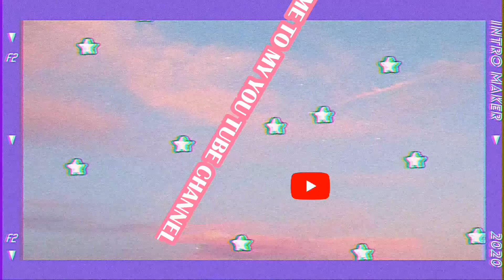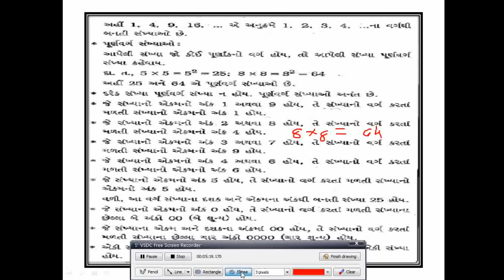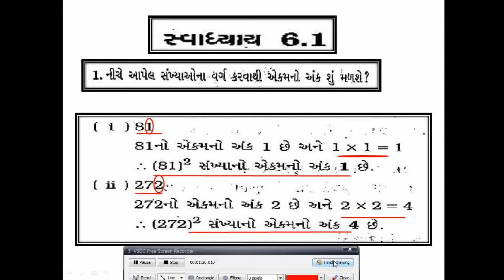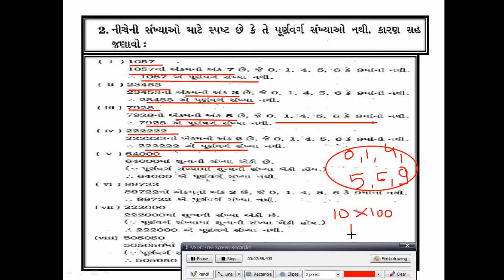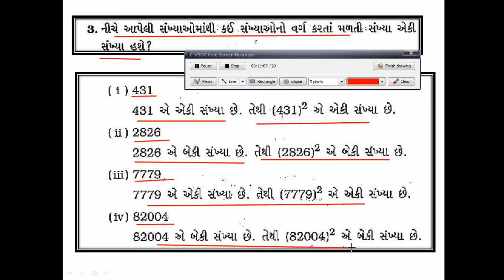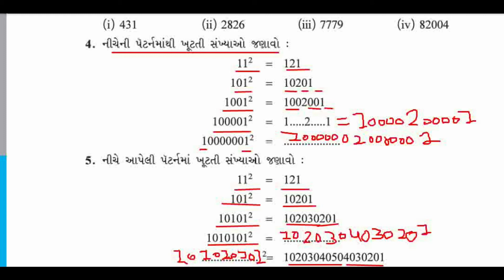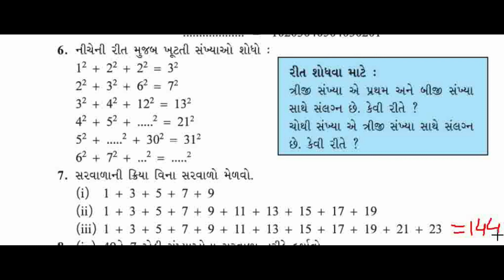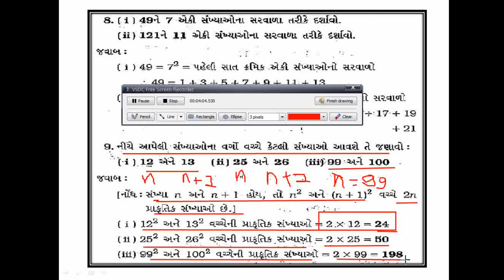STD.8. MATHS. CHAPTER. 6. EXERCISE. 6.1. (ALL)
This is Lenovo company laptop.
If you buy speaker .
If you buy elexa speaker.
Click here and buy it.
Amazon's Great Indian Festival Sale Live!

 Echo Dot (3rd Gen) – Smart speaker with Alexa (Black) for just Rs. 1999 + Upto 10% Instant Discount on using HDFC Cards

It's free.
I think you will play my video till end.
Take care.
Bye. Bye👋🙏